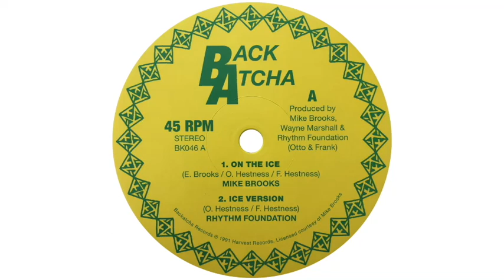Mike Brooks - On The Ice